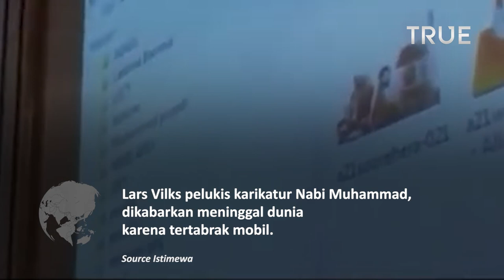Lars Vilks Seniman Pelukis Karikatur Nabi Muhammad Meninggal Dunia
ars Vilks, pelukis karikatur Nabi Muhammad, dikabarkan meninggal karena tertabrak mobil.

Seniman kontroversi yang melukis karikatur Nabi Muhammad pada tahun 2007 itu tewas ketika mengalami kecelakaan lalu lintas, Minggu, 3 Oktober 2021.

Dilansir laman berita The Guardian, kematian Lars Vilks sudah dikonfirasi oleh kepolisian setempat lewat surat kabar Dagens Nyheter.

Menurut kepolisian setempat Lars Vilks saat itu sedang bepergian menggunakan mobil polisi ditemani oleh dua petugas kepolisian.

Tanpa terduga, sebuah mobil truk menabrak mobil polisi yang dikendaeai oleh Lars Vilks dan sempat menimbulkan kebakaran di wilayah Markaryd.

Seketika itu sopir truk dibawa ke rumah sakit, sedangkan Lars Vilks dan dua petugas polisi yang lain langsung tewas di tempat.

Hingga kini pihak kepolisian Swedia tengah menyelidiki penyebab kecelakaan yang menewaskan seniman pelukis karikatur Nabi Muhammad tersebut.